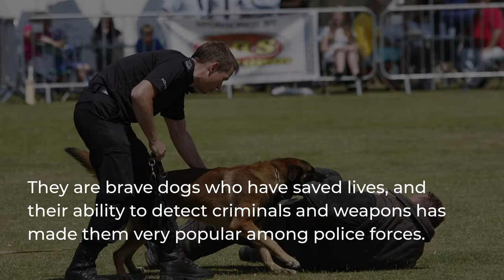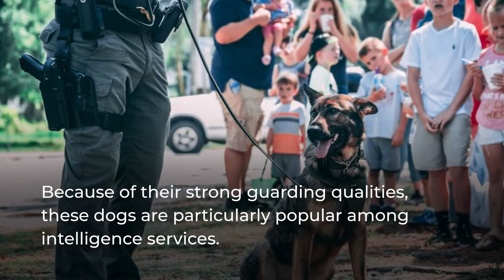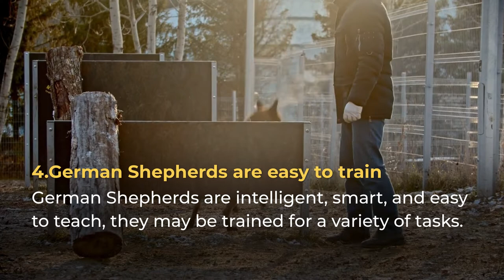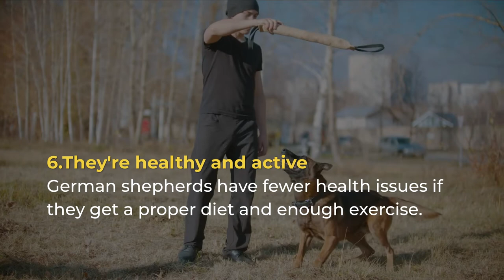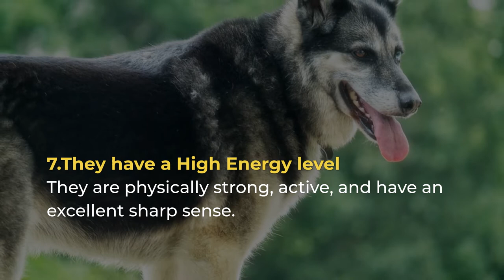7 Benefits Of German shepherd | Why German Shepherds Are The Best Dog Breeds | Dog Training Tips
7 Benefits Of German shepherd | Why German Shepherds Are The Best Dog Breeds | Dog Training Tips

Learn about one of the best training courses for your dog
Get your FREE dog training guide!

Among all dog breeds, the German Shepherd is the most popular and well-known dog. These dogs make excellent emotional support, they are friendly and great family dogs.

If you are considering bringing a German Shepherd dog into your home, the following reasons will help with making your decision.

Here are the 7 Benefits why should you choose German shepherd

1.A very intelligent dog
German Shepherds are the highly energetic and smartest dogs on the earth. They're famous for their strong sense of smell.
They are brave dogs who have saved lives, and their ability to detect criminals and weapons has made them very popular among police forces.

2.Friendship and loyalty
German Shepherds are both friendly and loyal. You'll never be short of people to talk to if you own this dog!. These dogs can provide the same level of companionship as people if you live alone.
Owning a German Shepherd, or any other breed of dog can significantly improve your social life, especially if you live alone.

3.Excellent guard dog
German shepherds are brave, confident, and fearless. Because of their strong guarding qualities, these dogs are particularly popular among intelligence services. When in a household, German Shepherds are calm, but they can respond rapidly if their family or home is threatened.

These dogs have the natural qualities to protect and guard their families. This is the most important reason why these dogs are top police dogs and have been doing their jobs for decades.

4.German Shepherds are easy to train and obedient.
German Shepherds are intelligent, smart, and easy to teach, they may be trained for a variety of tasks. German Shepherds are more obedient than other dog breeds. Not only can German Shepherds perform well in task training, but they also do well in obedience training. They quickly pay attention to you and follow your commands.

5.German Shepherd is adaptable to any lifestyle
One of the best qualities of GSDs is their ability to adapt to any lifestyle. So there is no need to adjust your day to your dog's needs; your dog can easily adapt itself to your lifestyle.

6.They're healthy and active
German shepherds have fewer health issues if they get a proper diet and enough exercise. Canine hip dysplasia (CHD) and elbow dysplasia (ED) are the two most common health problems, both of which are curable.

7.They have a High Energy level:
They are physically strong, active, and have an excellent sharp sense
Their energy level is pretty high, so they won't get tired soon and can go for a long walk afternoon and evening with you.